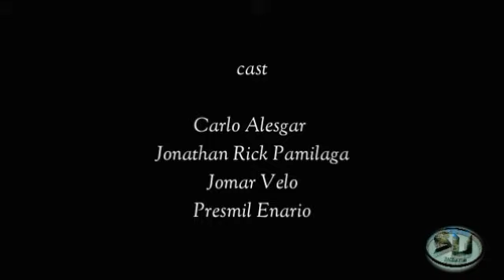BANANA WARFARE (Counter Terrorist) Step Up Production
Cast

Carlo Alesgar
Jonathan Rick Pamilaga
Presmil Enario
Joemar Velo

Crew

Director: Jonathan Rick Pamilaga
Editor: Carlo Alesgar
Camera Man: Presmil Enario
Props: Joemar Velo